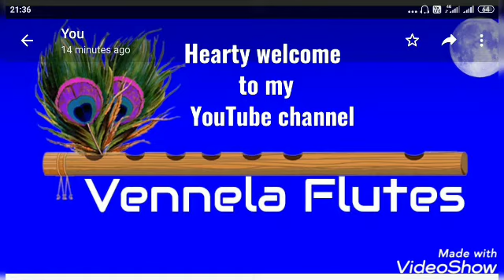C middle heat treatment oil treated ready to Nageshwar Rao sir Hyderabad Vennela Flutes.9704318238